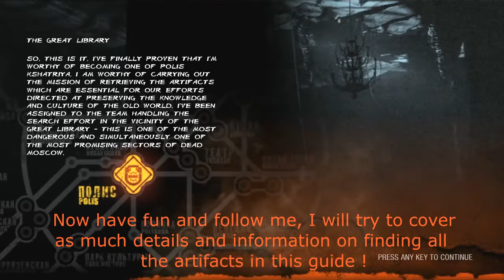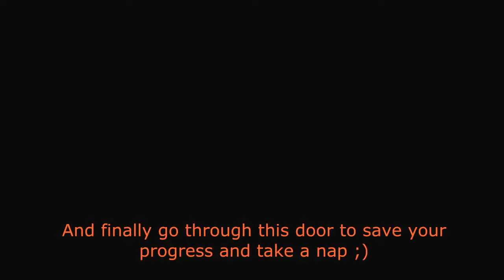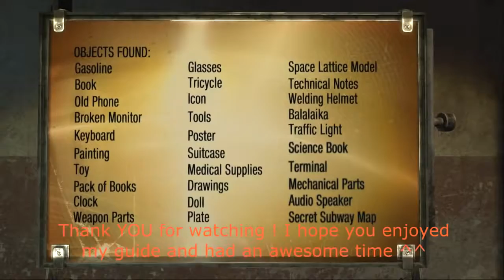Metro Last Light PC Guide How to Find All 30 Artifacts in Kshatriya Mission DLC Faction Pack HD720p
This guide will help you to find all 30 hidden artifacts during the Kshatriya Scavenger mission in Metro Last Light Faction Pack DLC (It will also unlock the Artifact achievement). This was done for the PC Steam version of Metro Last Light but it can be also used for the Xbox 360 and PS3 version as well !

If you don't want to watch the whole walkthough or if you are only looking for one particular artifact, here is a complete time line list at which point in this video you will find the necessary artifact ! Cheers and good luck STALKER :D

1. Gasoline  5:26 or on the floor at 05:01
2. Book  4:05
3. Old Phone  10:27
4. Broken Monitor  3:23
5. Keyboard  10:27
6. Painting  4:58 or 5:55
7. Toy  2:19
8. Pack of Books  13:57
9. Clock 19:40
10. Weapon Parts  13:29 or 15:15

11. Glasses 19:45 or on the corpse at 12:30
12. Tricycle  14:33
13. Icon  20:02
14. Tools  22:37
15. Poster  22:52 or 23:15
16. Suitcase  27:21
17. Medical Supplies  27:29
18. Drawings  27:10
19. Doll  30:44 or on the corpse at 30:41
20. Plate  30:29 or 30:52

21. Space Lattice Model  37:11 or 37:29
22. Technical Notes  37:46
23. Welding Helmet  37:03
24. Balalaika  39:09
25. Traffic Light  36:27
26. Science Book 43:50 or 44:03
27. Terminal  46:11 or 48:14 (right next to the door)
28. Mechanical Parts  49:25 or 50:17
29. Audio Speaker  53:10 or 52:52 (in that room on the wall)
30. Secret Subway Map  53:46